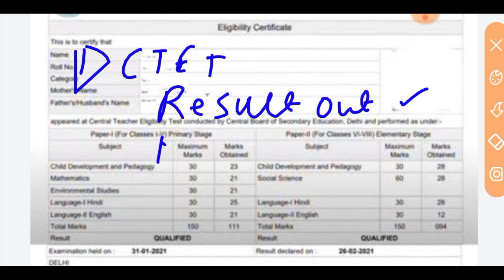CTET छात्रों दोबारा रिजल्ट जारी 2023 ll CTET Normalisation 2023 ll CTET Result Out today ll CTET ll